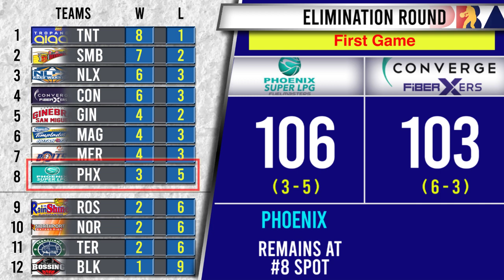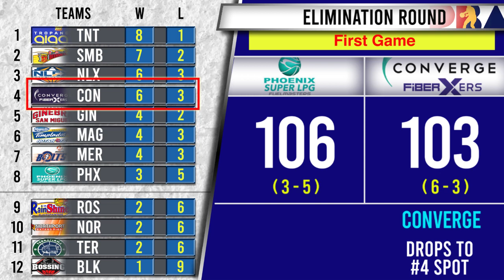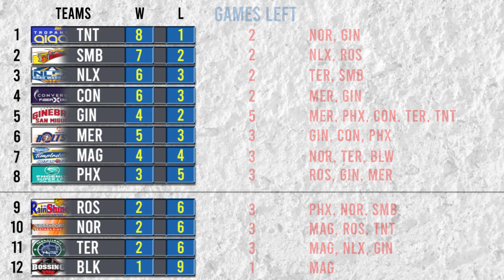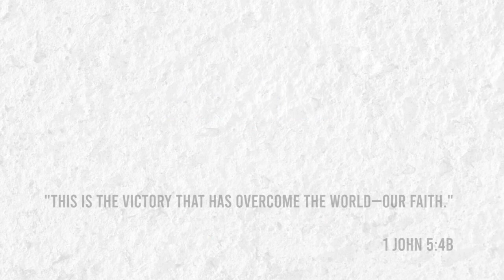PBA Results February 26 2023 - Phoenix vs Converge | Magnolia vs Meralco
Apat na twice-to-beat advantage, sino ang makaka-kuha?
16 games remaining na lamang at magsisimula na ang playoffs.
May nataggal na, sino ang susunod na mai-eliminate?